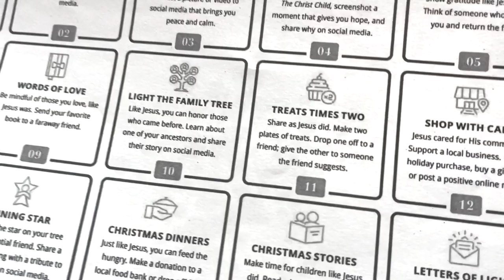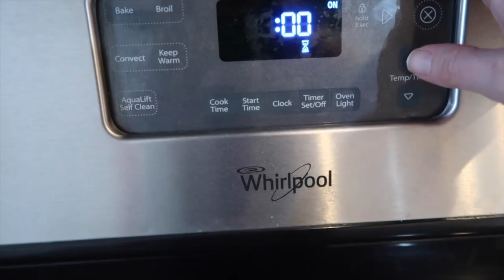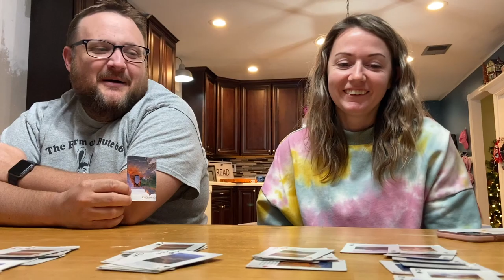WHO GOT LADYS UNDERWEAR?! | VLOGMAS DAY 11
It's the day of the gift exchange and you will never guess who got ladys underwear!? Vlogmas day 11 is done and hard to believe we are almost half way to Christmas!!

Welcome to the K and A Crew Family VLOG! We're a family who has good times and bad times but always tries to have a fun time. Two parents (Kyle and Alli) doing the best we can to raise 4 young kids: Macy (11), London (9), Bentley (8). Ella (4).